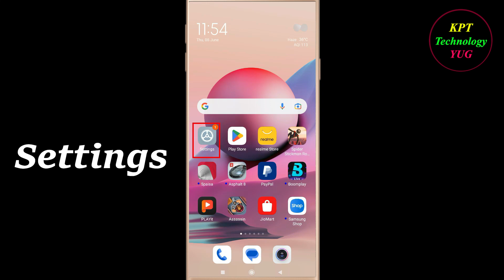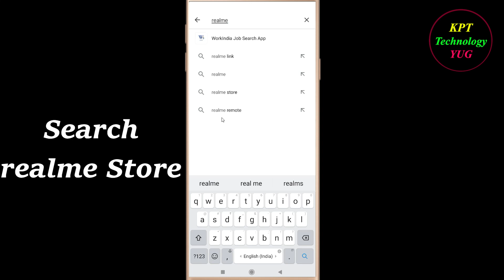How to Fix realme Store App Keeps Crashing Problem Solutions Android & Ios realme Store Crash Error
If you are facing realme Store Keeps Crashing Problem in android and ios mobile phone then you are at right place.